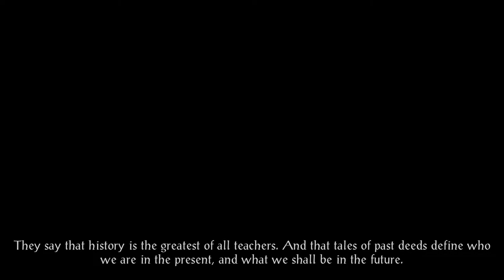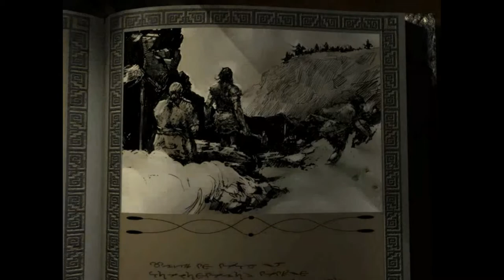Icewind Dale: Enhanced Edition / #1 / PC Playthrough 1080p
Old Nerd's Voiceless Nostalgic Gameplay - Retro PC Games 1080p
Title ▪ Icewind Dale: Enhanced Edition
Part 1 ▪ The Beginning - First Equipment & First Quest
Controls ▪ Mouse + Keyboard ⌨🖱

Icewind Dale is a role-playing video game developed by Black Isle Studios and originally published by Interplay Entertainment for Windows in 2000 and by MacPlay for the Macintosh in 2002 (both the Classic Mac OS and OS X). The game takes place in the Dungeons & Dragons Forgotten Realms campaign setting and the region of Icewind Dale, and utilises the 2nd edition ruleset. The story follows a different set of events than those of R. A. Salvatore's The Icewind Dale Trilogy novels: in the game, an adventuring party becomes enlisted as a caravan guard while in Icewind Dale, in the wake of strange events, and eventually discover a plot that threatens the Ten Towns of Icewind Dale and beyond.

Icewind Dale received positive reviews, being praised for its musical score and gameplay. It was a commercial success, with sales above 400,000 units worldwide by early 2001. An expansion, Icewind Dale: Heart of Winter, was released in 2001, and a sequel, Icewind Dale II, followed in 2002. A remake by Overhaul Games, entitled Icewind Dale: Enhanced Edition, was published for several platforms in 2014.

Icewind Dale's gameplay operates on a similar basis to that of Baldur's Gate, in that it incorporates a modified version of the Advanced Dungeons & Dragons 2nd edition ruleset, with the rules' intricacies automatically computed; the game keeps track of statistics and controls dice rolling. It uses a similar user interface though with cosmetic changes, and focuses mainly on combat, often against large groups of enemies, with dialogue driving the main story. The player is able to order a character(s) to engage in movement, dialogue, combat, or other actions such as pickpocketing within each game location. Combat has a real-time as opposed to a turn-based system, though with the option of pausing at any time so the player can give the party orders which are carried out when the game is resumed. Along with the same inventory system and paper-doll mechanics, the game's story is divided into chapters, with a journal system archiving quests and notable entries on specific story-related information from non-player characters.

Players begin the game by creating an adventuring party of up to six characters, either by creating new characters or importing those from a previous game. Each new character created requires the player to provide them with their name, gender, race, class, and alignment, and then determine their ability scores and weapon proficiencies. The class of a character affects what alignments are available to them, what weapons and combat styles they can use, and how proficient they can be in them. Characters designated as thieves require the player to allocate points to the various thieving skills, and spellcasters need a few 1st level spells selected for their spellbook and then one memorised for use at the start of the game. Once a party is created, characters earn experience points in the game through completing quests and defeating enemies, and level up upon earning enough. Leveling up will automatically increase a character's hit points, grants spellcasters access to more spell slots including higher levels of magic, sometimes allows additional weapon proficiencies, and allows thieves to improve their thieving abilities.